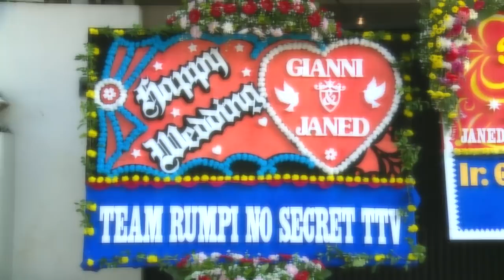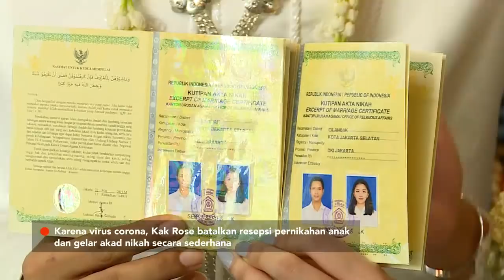Gracia Indri Terciduk Liburan Bareng Cowok Bule! | RUMPI (25/3/20) P2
RUMPI
TAYANG SETIAP SENIN - JUM'AT PUKUL 16.00 WIB